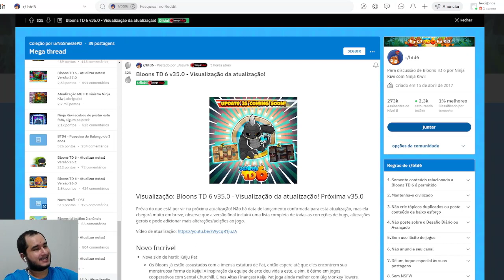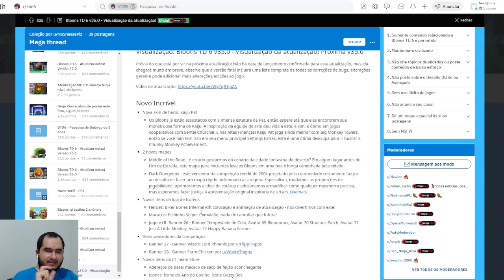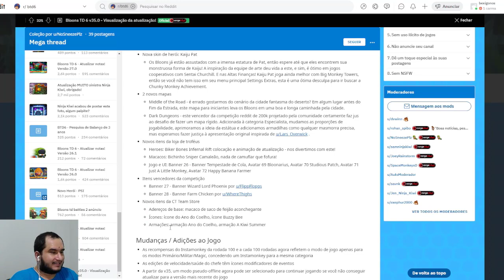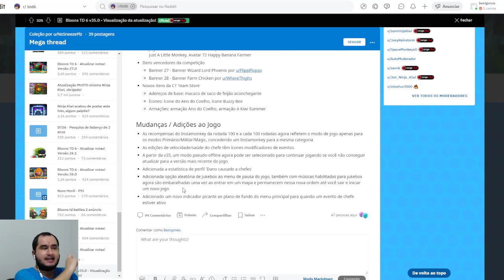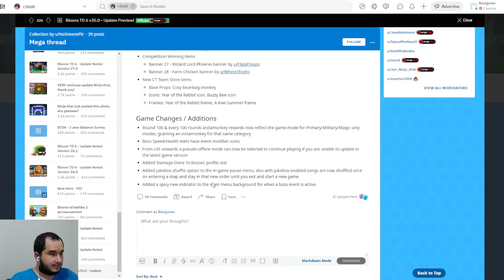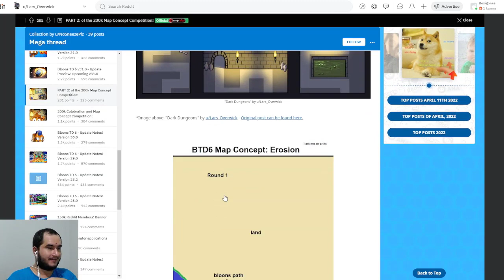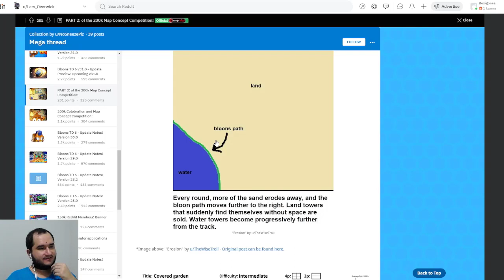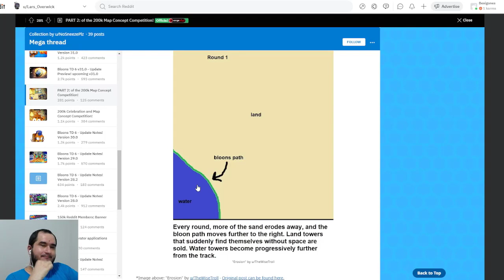Versão 35 CHEGANDO!!! - Notas de Atualização v35 - Bloons TD 6 - BTD6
00:00 - Intro e Considerações Iniciais
00:37 - Skin Pat Futsy - Kaiju
02:00 - Nome dos Mapas Novos
02:48 - Novos Itens por Troféu (skins)
03:00 - Nova animação para Striker Jones
03:13 - Pet Camaleão para o Atirador
03:22 - Outros Itens Novos
03:46 - Mudanças no Jogo
06:12 - Mapa Novo: Meio da Estrada
06:56 - Mapa Novo: Masmorra Sombria
08:33 - Próximo Mapa a ser Lançado!